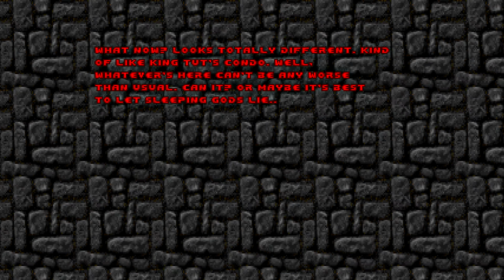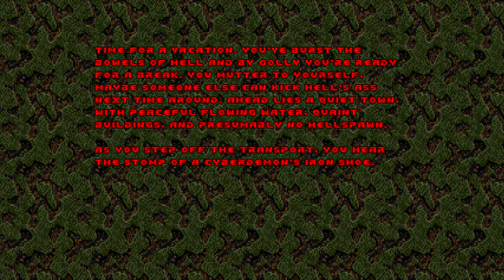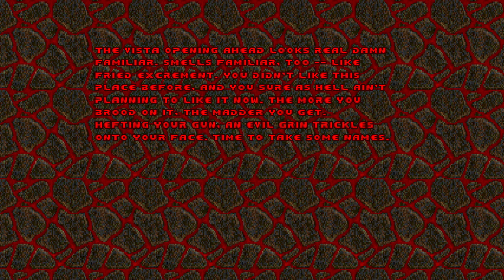Classic DooM: The Burning Valley Part #2 Oblige 7.70 [Scalliano Shuffle GOLD!] Subwoofer Bass Test!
there is more of a horror atmosphere when the subwoofer is on
there is more of a doom feeling and vibes when the subwoofers are on, so it creates depth in the atmosphere

scalliano shuffle monster plus weapon pack mod

here you can watch a whole video from the beginning to the end of the game

all 32 maps longplay video!
this is the second part #2
maps 12 to 20 in this part + 31, 32

this is a cyberdemon challenge where i mostly run past them and dodge them and sometimes even kill them but mostly i try to run past them towards the end of the map
only the sounds of the game are on, i.e. it does not contain music
this way you can hear sounds and enemies very precisely

in the video I show how the oblige 7.70 program makes the maps/levels (tnt egypt)

oblige 7.70 level maker/generator
level size: small
wad/map name: the burning valley
cyberdemon challenge
scalliano shuffle monster pack + weapons pack
obsidian level maker/generator
theme: tnt egypt
doom 2
subwoofer edition
subwoofer test gameplay
classic doom subwoofer
doom subwoofer

extreme series subwoofer/bass tests
subwoofer edition! gameplay
the bass is cut at 25 hz